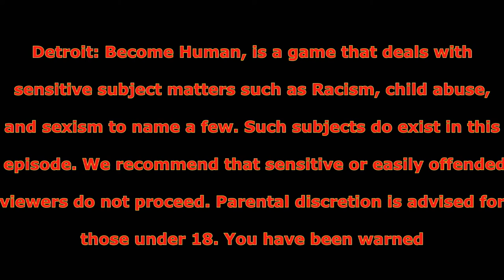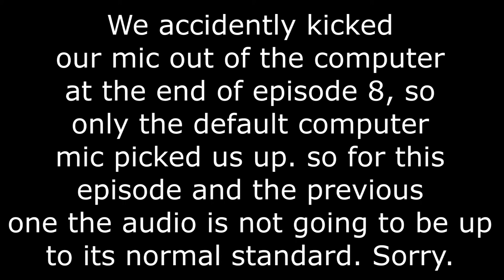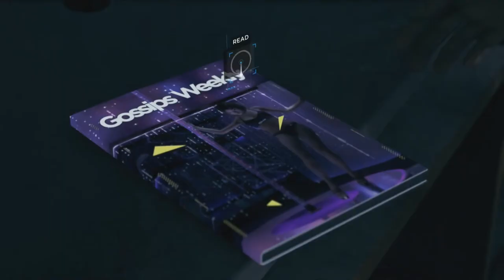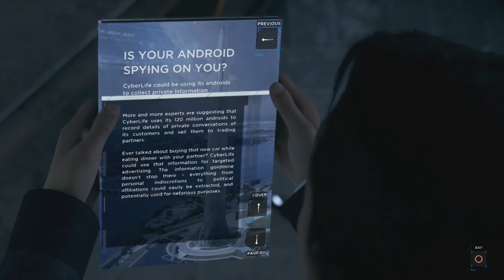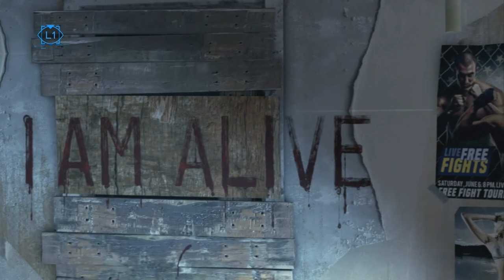Android Strippers & Killer Brooms : Detroit- Part 10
Dylan discovers a very exciting magazine on the victims counter and then they get attacked by brooms while in pursuit of the deviant.

Have constructive criticism or a game request?